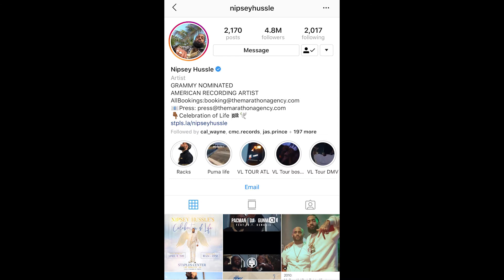Nipsey Hussle Memorial at the Staples Center | Bearded Daddy Vlog Life Ep 83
Will you be attending the Memorial Service for Nipsey Hussle at the Staples Center in Los Angeles? I sure wish I was there. Having the services at the Staples is BEYOND major! I can't imagine the amount of people that will be in attendance

Crown Royal, you're new Spokesperson (and Ambassador) is here!!